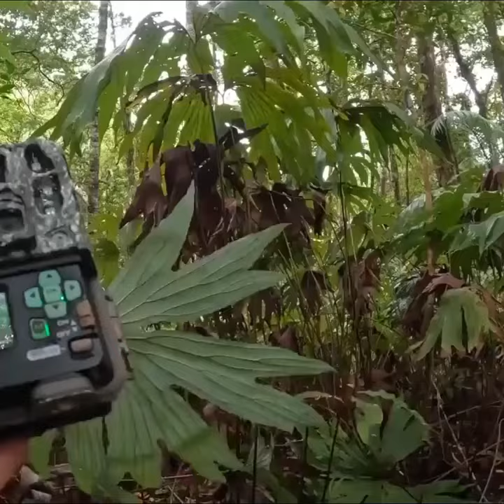What is this device?